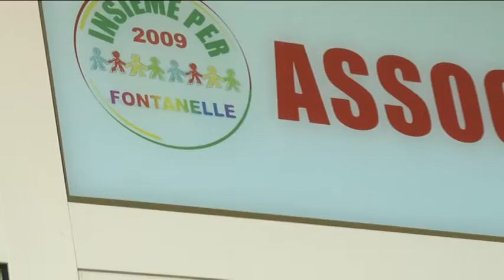Fontanelle. Pettinari: "Serve più sicurezza"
Un giro d’affari da mille euro al giorno. Questi i proventi dello spaccio nel quartiere Fontanelle di Pescara. Manca vigilanza delle forze dell’ordine e mancano interventi di prevenzione, denuncia il consigliere regionale del Movimento 5 Stelle, Domenico Pettinari